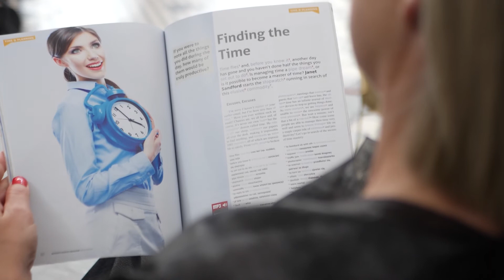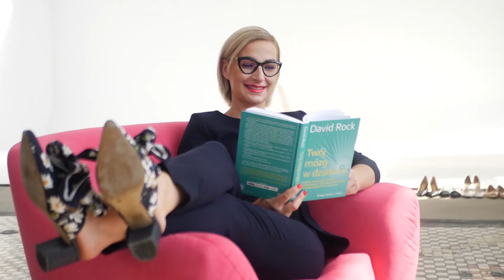Co o Neurolanguage Coaching mówią Klienci ?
cel + strategia + rozmowa coachingowa = angielski o jakim marzysz w sposób jaki lubisz
Nazywam się Renata Kądziela i jestem certyfikowanym Neurolanguage Coach'em języka angielskiego. Prowadzę sesje indywidualne i grupowe z języka angielskiego ogólnego i biznesowego w wielu obszarach - od beauty poprzez lotnictwo na modzie w biznesie kończąc.

Wejdź na mój Funpage na Facebook'u i FOLLOW ME na IG: @langexpert.eu , aby być na bieżąco ze słownictwem, myśleniem wizualnym w nauce języka i innymi przydatnymi aspektami nauki angielskiego.
Na moim kanale YouTube masz dostępne krótkie wideo każdego tygodnia ze zwrotami z Business English, a także  trochę gramatyki po mojemu czyli bez regułek i zawiłych przykładów.